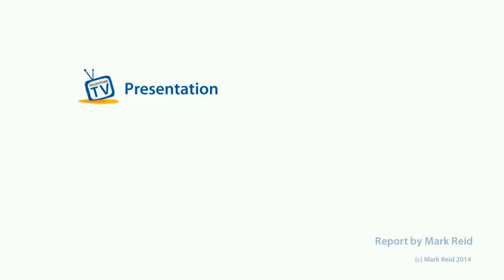Felixstowe Search & Rescue Operation 26/2/2014